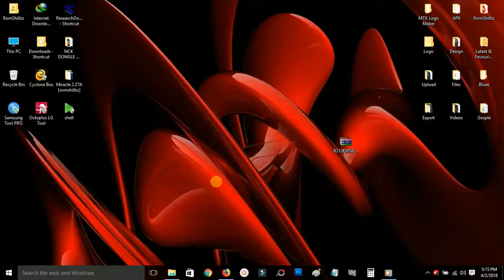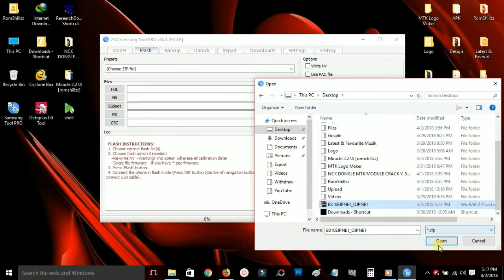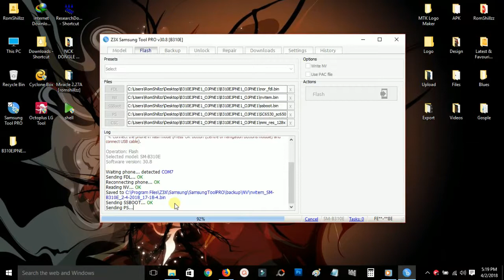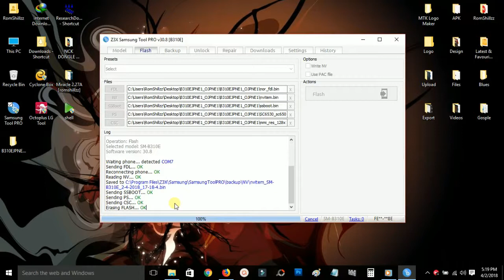How To Flash Samsung SM-B310E Using Z3X Samsung Tool PRO - [romshillzz]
This video is a tutorial on How To Flash Samsung SM-B310E Using Z3X Samsung Tool PRO.